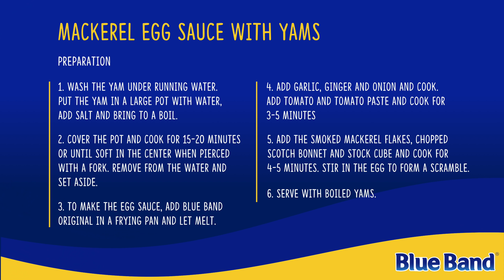Blue Band Mackerel Egg Sauce with Yam | Easy and Delicious Recipe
Looking for a meal you can enjoy at any time of the day?
Try this easy and delicious Blue Band Mackerel Egg Sauce with Yam recipe.